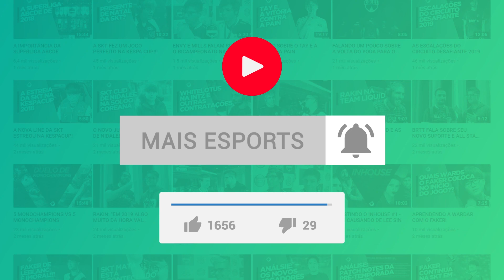EGO DE PRO PLAYER